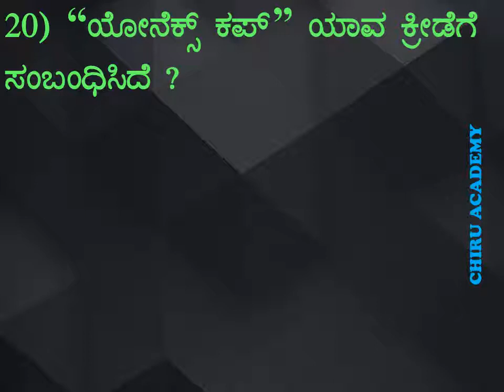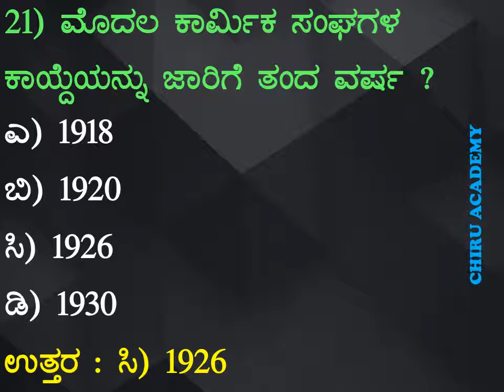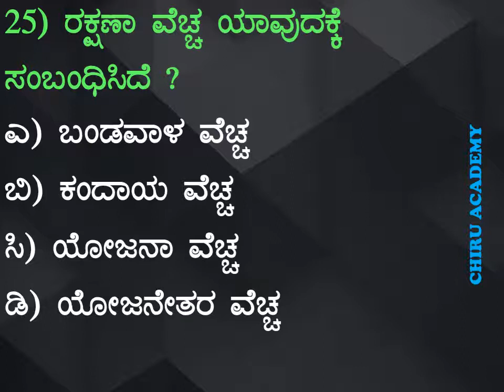General Knowledge question for police constable exam 2022 | DAR Recruitment 2022 civil pc exam 2022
Karnataka History Question and Answers for Police Constable Exam 2022 | DAR Police Exam 2022 GPSTR

Chiru Academy 👍 Telegram Group Link